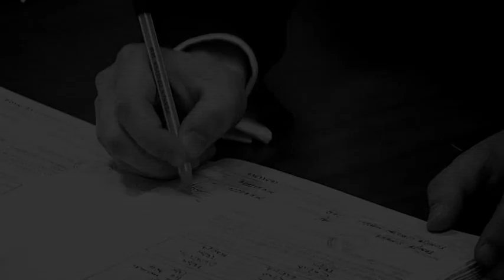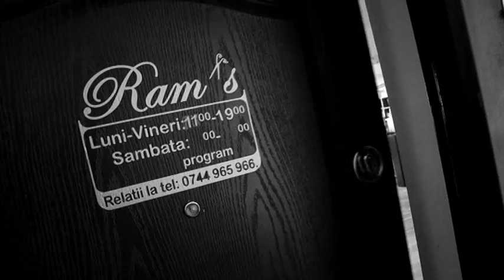Marius + Anca Trailer